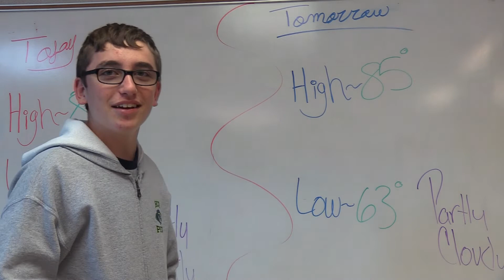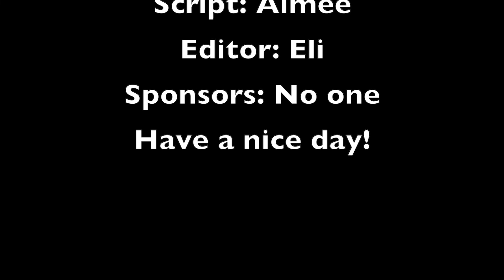HCA 11/1/19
grass